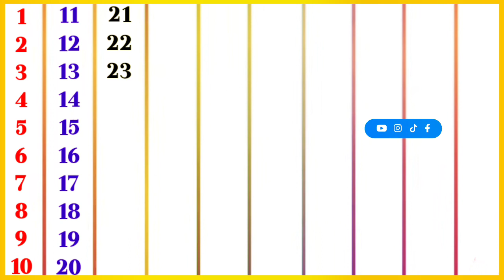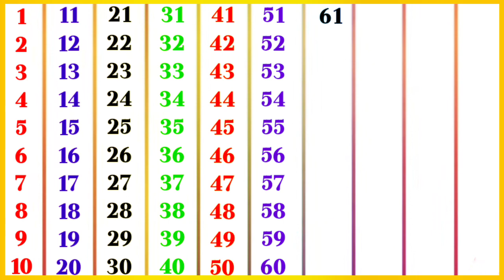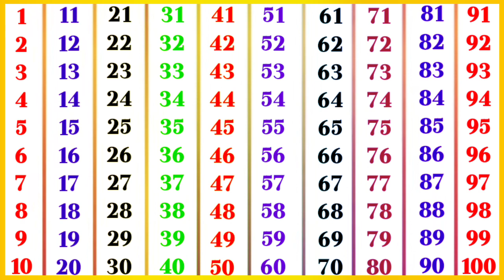ginti। 1से 100तक गिनती। 1234। counting in english गिनती सीखे one two three learn counting numbersong